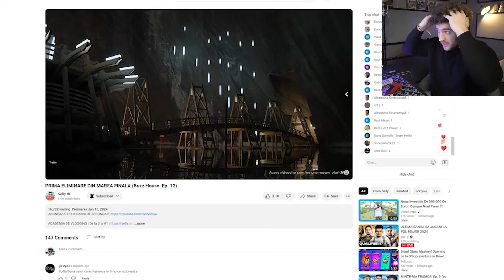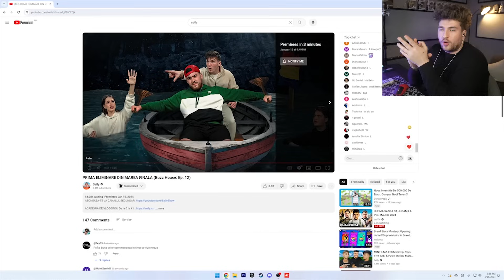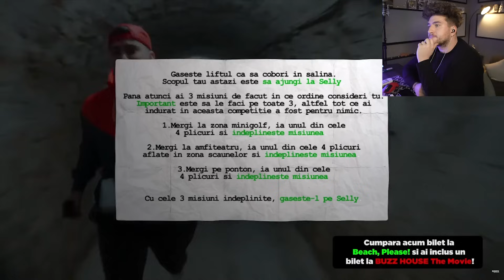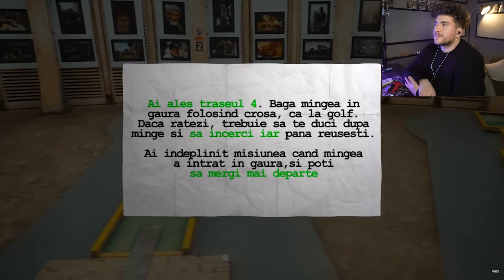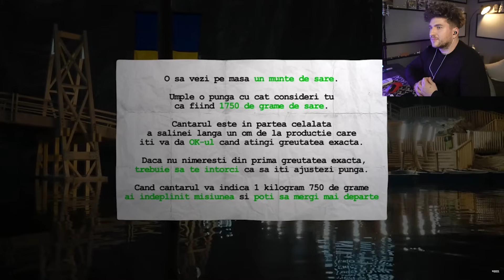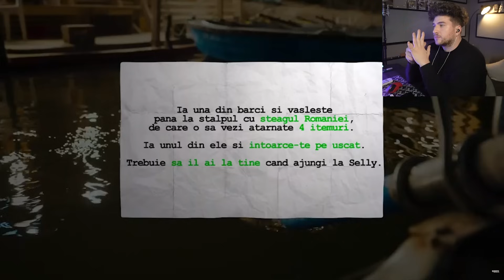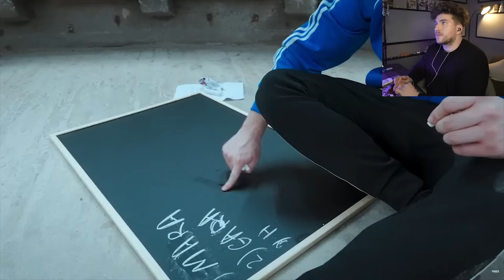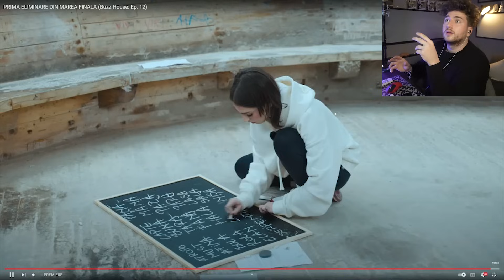CINE CASTIGA MAREA FINALA BUZZ HOUSE?